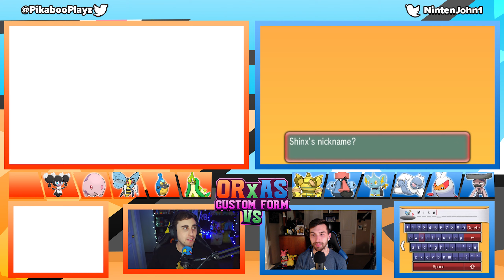The NintenMom Cameo!!! | Pokemon Omega Ruby & Alpha Sapphire Randomizer Versus EP09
Pokemon Omega Ruby & Alpha Sapphire Versus

Welcome To the Omega Ruby and Alpha Sapphire Randomizer Versus with Custom Forms. In this series John and I will be racing to beat the Elite 4. Place your bets on whos gonna win!